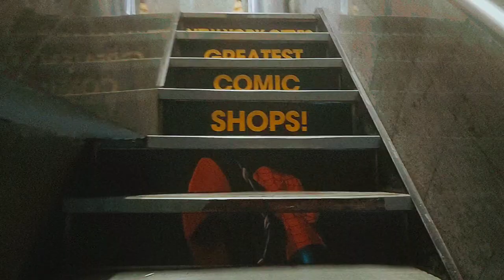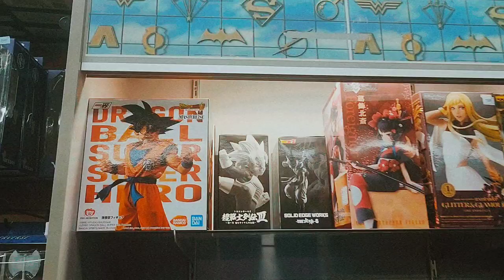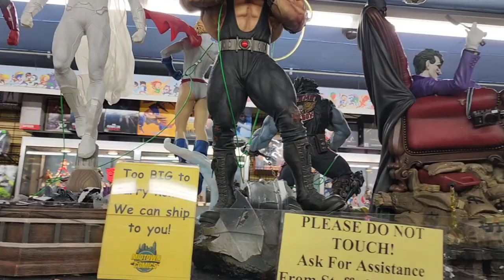MIDTOWN COMICS TOUR 2023: STATUES AND COLLECTIBLES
In this video, I check out the action figure and statues at midtown comics in NYC.